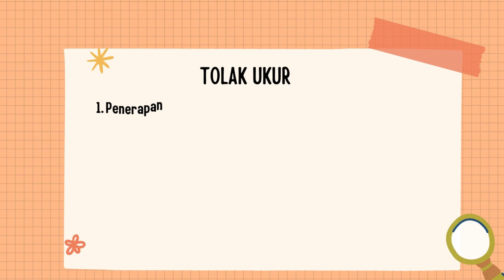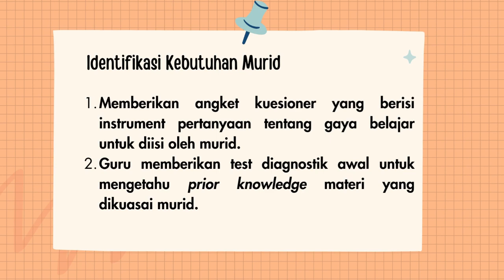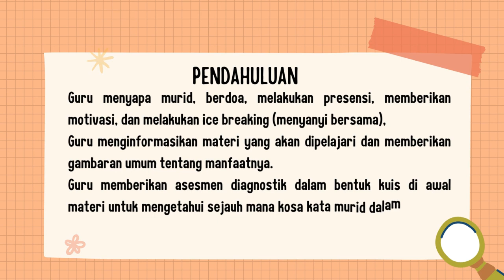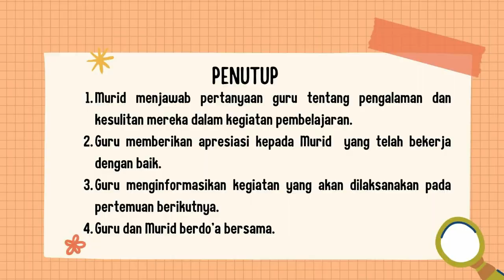Aksi Nyata Modul 2.1. Pembelajaran Berdiferensiasi -Bahasa Inggris Kelas 7- CGP Angkatan 9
Kegiatan Pembelajaran yang di dalamnya memuat pembelajaran berdiferensiasi mata pelajaran Bahasa Inggris untuk kelas 7